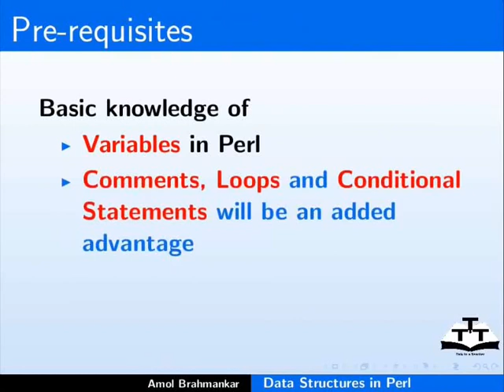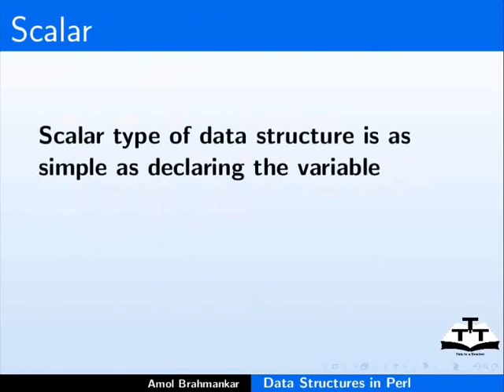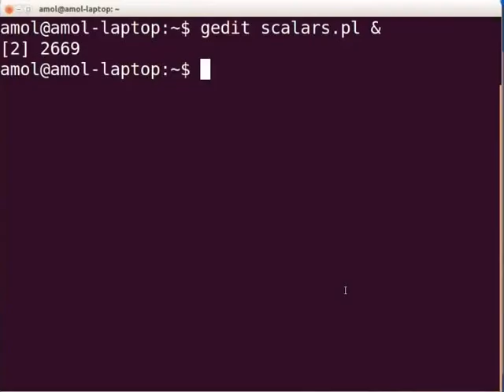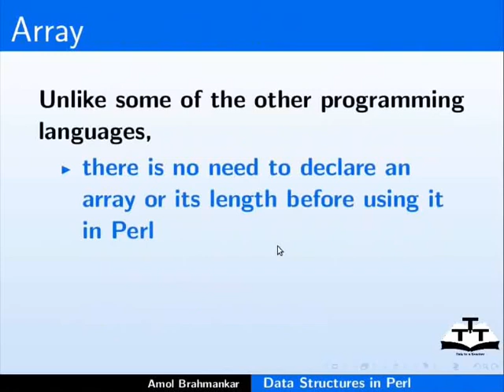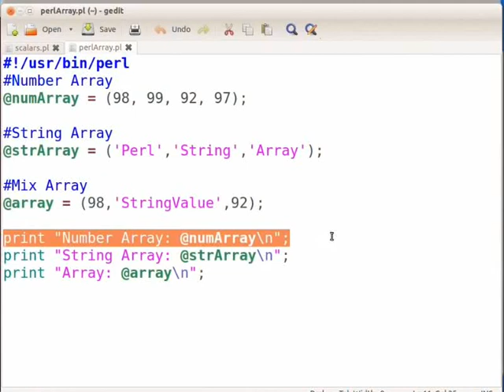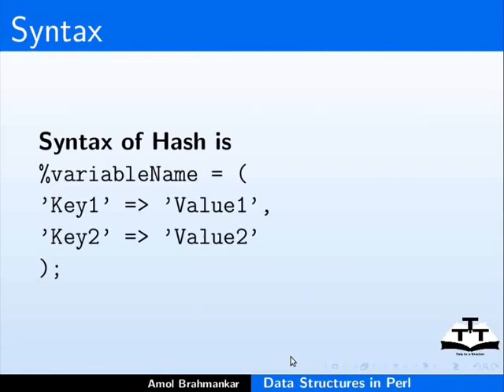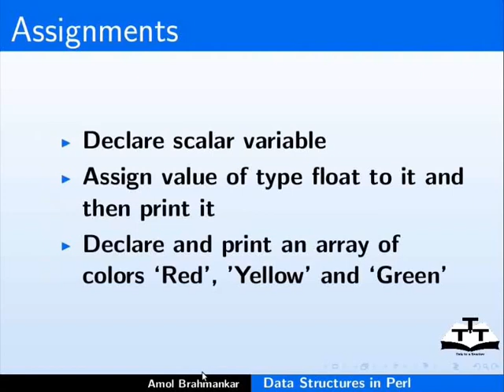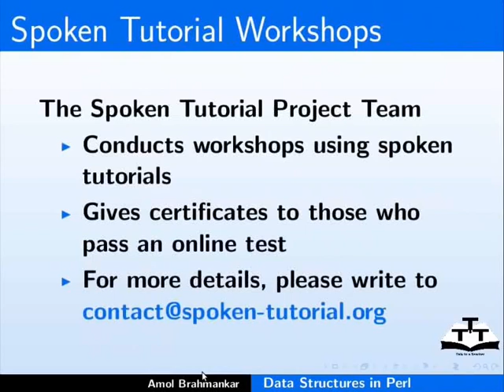Data Structures - Tamil